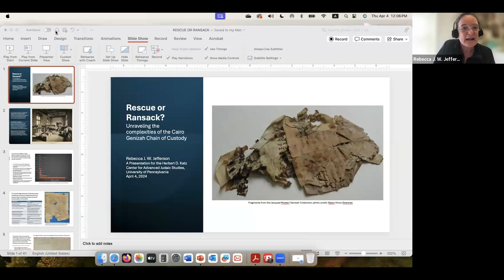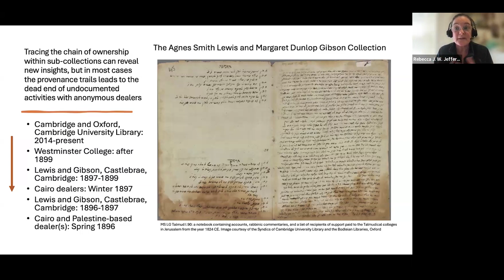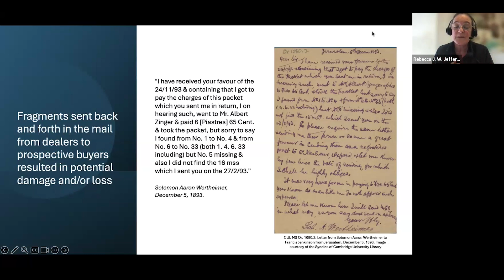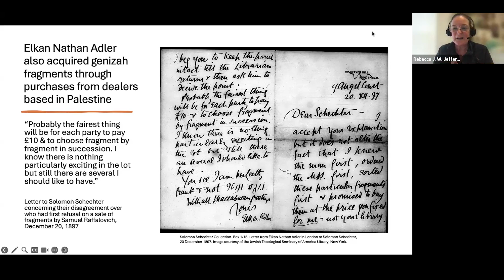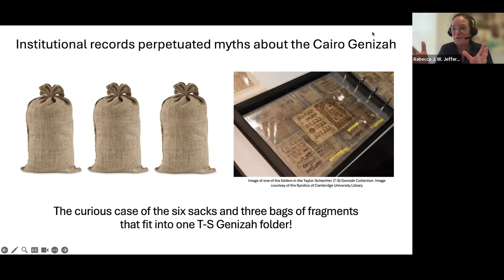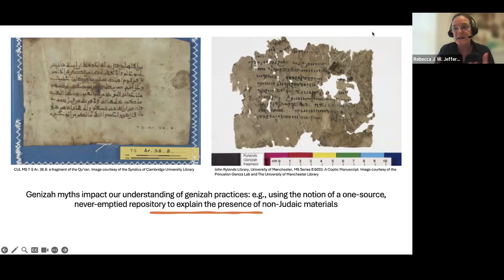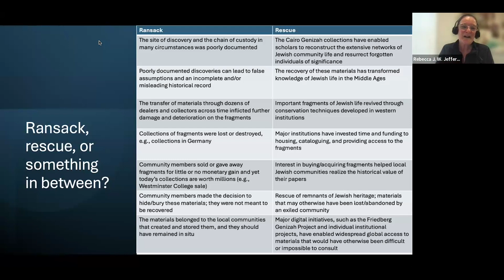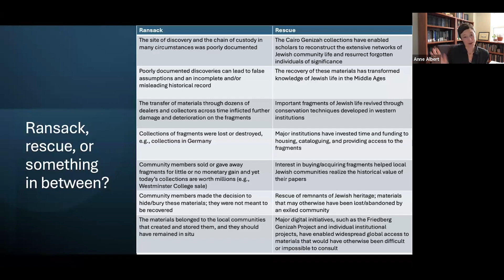Rescue or Ransack? Unraveling the Complexities of the Cairo Geniza Chain of Custody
Rebecca J.W. Jefferson, University of Florida

How did the transfer of Cairo Geniza fragments from Egypt to Western institutions impact our understanding of the Jewish practice of geniza, of storing away unused documents? What does the Cairo Geniza discovery story reveal about Eastern and Western attitudes toward Jewish heritage materials? And how did the subsequent treatment of geniza fragments by libraries and museums obfuscate their chain of custody and perpetuate myths about this storied repository?

About the Series "Books of the People"

Jews are often called the “people of the book,” but what about the books of the Jewish people? Who owns the contents of the Cairo Geniza, the books taken from Holocaust victims, or the uniquely beautiful manuscripts of major private collectors? Who can or should preserve these items and provide or prevent access to them, materially or digitally? Undeniably, Jewish books from across the world and history form a collective heritage—but they also have particular, local, and sometimes fraught histories of possession. This series offers perspectives on the management of books as Jewish cultural property, looking at past events and current practices—and the difficult questions that attend both.